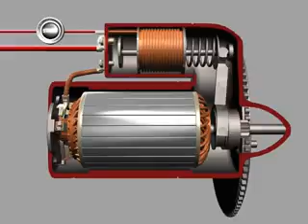How to work selfmotor